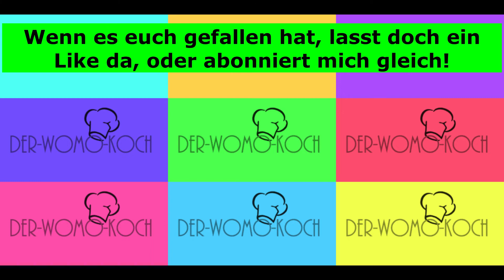Zweierlei Fisch, Lachs und Thunfisch. Kochen im Wohnmobil: Der-Womo-Koch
Zweierlei Fisch, Lachs und Thunfisch
Zutaten:
Lachs
Thunfisch
Oliven
Strauchtomaten
3 Scheiben Zitrone
Pfeffer
Salz

Guten Appetit
Der-Womo-Koch